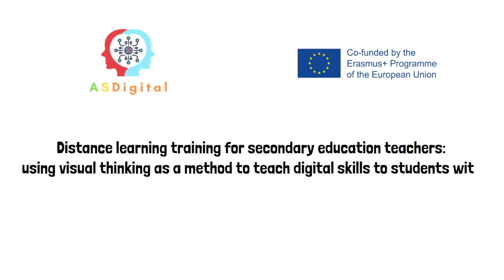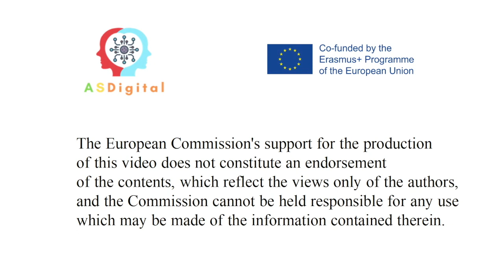Χρησιμοποιήστε Φορητό Υπολογιστή και όχι το κινητό.